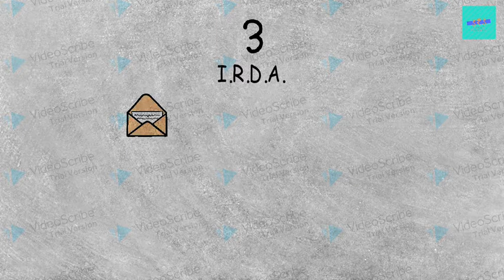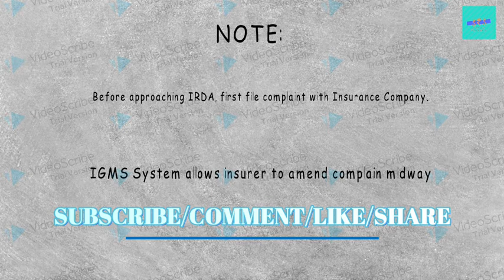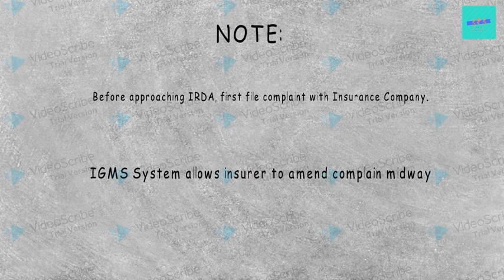5 ways on how to complain against Insurance Company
In case you are planning on how to complain against insurance company in india you can either approach the grievance redressal cell of the consumer affairs department of Irda (complaints@irda. gov.in) or by calling on 155255 (or) 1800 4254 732, or fill in the complaint registration form available on Irda website.
The Insurance Ombudsman scheme was created by the Government of India for individual policyholders to have their complaints settled out of the courts system in a cost-effective, efficient and impartial way.
Also if you are not satisfied with an insurance company, you can
Give your complaint in writing along with the necessary support documents
Take a written acknowledgement of your complaint with the date.
The insurance company should resolve your complaint within a reasonable time.
In case if it is not resolved within 15 days or if you are unhappy with their resolution you can approach the Grievance Redressal Cell of the Consumer Affairs Department of IRDAI:
Make use of IRDAI's online portal - Integrated Grievance Management System (IGMS):
Register and monitor your complaint at igms.irda.gov.in
Send a letter to IRDAI with your complaint.

Social Media Links:
Video Credits
Camera